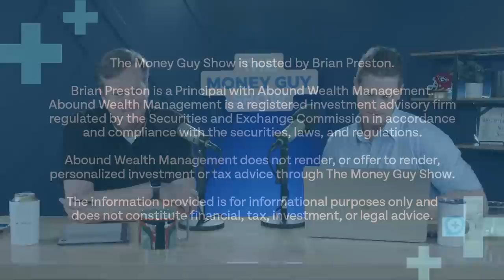Should You Invest in the S&P 500 or in a Target Date Index Fund?